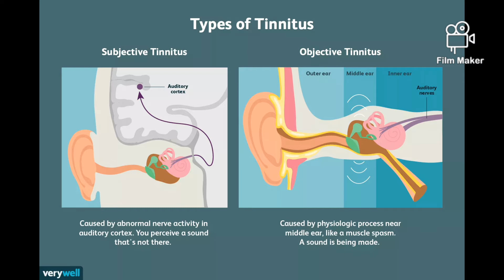Tinnitus - 5G Connection